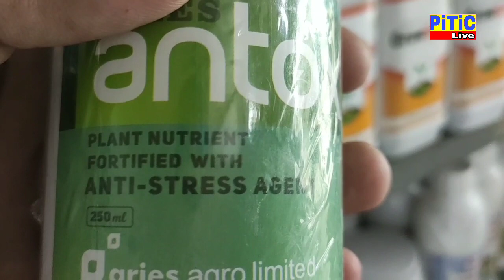J kaddu krele nahi lagde fruit sukda flower gir jande ta ihh treeka apnao | PiTiC Live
ਜੇ ਕੱਦੂ ਕਰੇਲੇ ਨਹੀਂ ਲੱਗਦੇ ਫੁੱਲ ਸੁੱਕਦੇ ਫਲ਼ ਗਲ਼ ਜਾਂਦੇ ਤਾਂ ਇਹ ਤਰੀਕਾ ਅਪਣਾਓ